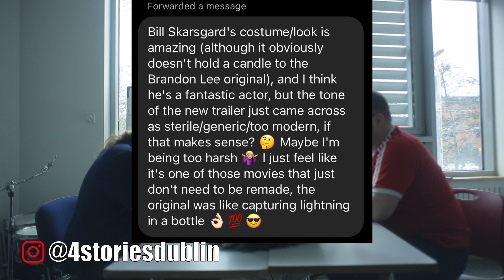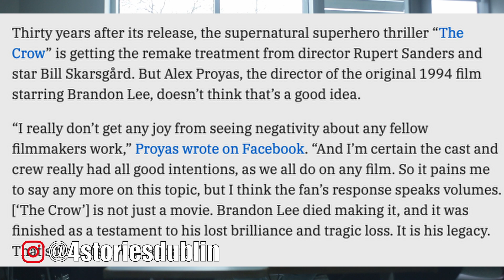The Crow Trailer Reaction ,Discussion ,Comparison to the original Crow with Brandon Lee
In this episode the lads sit down and watch the trailer for the upcoming remake of the film The Crow! Directed by Rupert Sanders, Which has some well known stars like Bill Skarsgård, FKA twigs, Danny Huston.
This film is a remake of the original 1994 film The Crow starring Brandon Lee!
 This episode is not one to miss so please leave your opinons about the remake in the comments below!